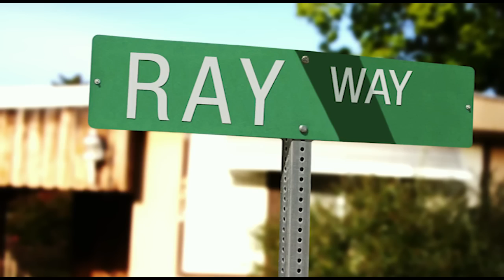Me Me Me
Me. Meee. MEEEEEEEEE.